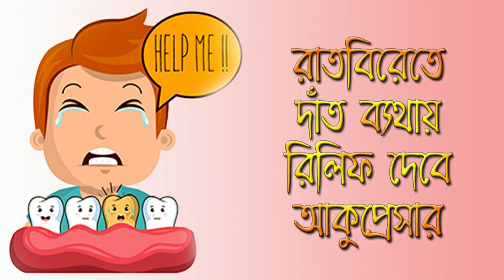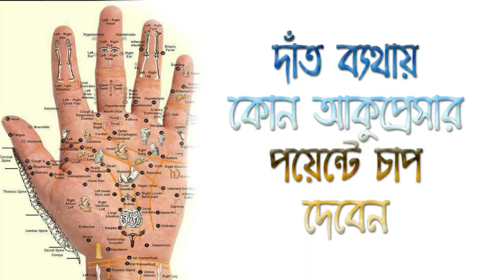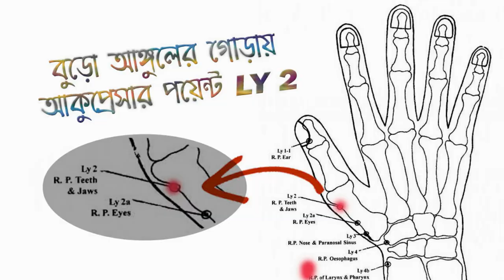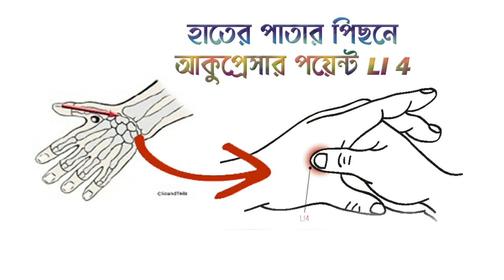toothache remedy in minutes in bengali // নিমেষে দাঁতের ব্যাথা গায়েব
toothache remedy in minutes // নিমেষে দাঁতের ব্যাথা গায়েব
Best Home Remedies For Toothache

Toothache  Home Remedies  that ACTUALLY Work Fast

How To Treat  A Toothache  At Home

Tooth pain relief in a minute/ Best home remedies  for toothache

5 मिनट मे दांत दर्द गायब घरेलू इलाज

Purchase Chakra Magnet Online :

Other Acupressure in this Channel -

toothaches solution,
toothaches,
toothache fix,
toothache solutions,
toothache problem,
toothache solution at home,
how to alleviate tooth pain,
bad toothache,
bad tooth pain relief,
best for tooth pain,
constant tooth pain,
how to solve toothache at home,
how to solve toothache,
cavity pain relief,
dull tooth pain,
decrease tooth pain,
end tooth pain,
end teeth pain,
fix toothache fast,
fix toothache at home,
fix toothache,
for tooth pain,
gum tooth pain relief,
gum tooth pain,
how to solve gum pain,
tooth pain home solution,
have a toothache,
home relief for toothache,
heal tooth pain,
having a toothache,
dental pain solution in kannada,
teeth pain solution tamil,
i have a toothache,
if you have tooth pain,
i have a bad toothache,
i got a toothache,
what can help toothaches,
jaw and teeth pain,
tooth pain in jaw,
kill a toothache,
lower tooth pain,
lower tooth pain remedy,
lower teeth pain,
how long does a toothache last,
med for toothache,
my tooth aches,
my back tooth hurts,
make toothache go away,
molar tooth pain relief,
nerve pain tooth,
what is the solution for toothache,
how to reduce tooth swelling,
how to overcome tooth pain,
how to stop tooth swelling,
how to relieve tooth infection pain,
toothache problem solution,
tooth pain permanent solution,
point for toothache,
prevent toothache,
prevent tooth pain,
quick fix for toothache,
how toothache stop,
stop toothache at home,
stop severe tooth pain,
stop tooth nerve pain,
stop a toothache fast,
toothache solution,
forache toothache solution,
upper toothache,
solution to toothache,
upper tooth pain remedy,
how do you stop tooth pain,
what can i take for toothache,
why your tooth aches,
why my tooth hurts,
what stop toothaches,
what is the remedy for toothache,
teeth pain ointment,
how to resolve tooth pain,
tooth pain fix,
how to fix a bad toothache,
treat toothache at home,
best thing for a toothache,
best thing for a toothache at home,
how to stop tooth infection pain,
teeth jaw pain relief,
how to solve the teeth pain,
what can stop a toothache fast,
what can cause a toothache,
what can stop tooth pain,
ways to stop tooth pain
teeth pain solution  in bangla
dater betha komanor upay
দাতের ব্যাথায় করণীয়
dental pain relief
dath betha hole ki korbo
akkel dat pain relief
teeth medicine
tooth problem
dater jontrona theke mukti
dat betha hole koronio
how to stop teeth paining
medicine for tooth pain